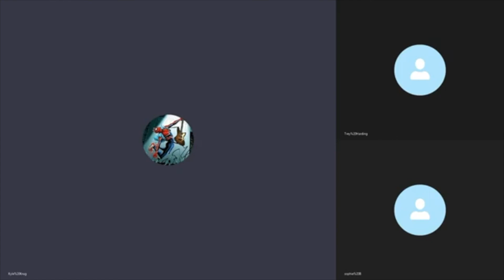The Thinking Box Podcast | The Suicide Squad review, Eternals Trailer, Spider-Man: NWH trailer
Were back...sorta

Edited by Mohammad Rizwan